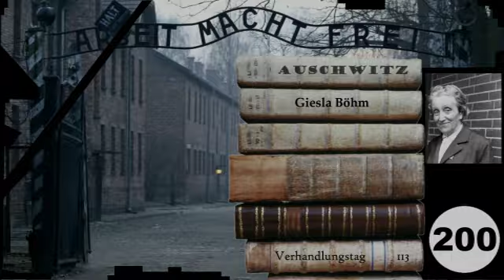(200) Zeuge: Giesla Böhm - Frankfurter-Auschwitz-Prozess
Häftling

Teil 200 - Zeuge: Giesla Böhm - 113. Verhandlungstag
(Teil hatte ich vergessen und vollständigkeitshalber jetzt hier eingefügt)